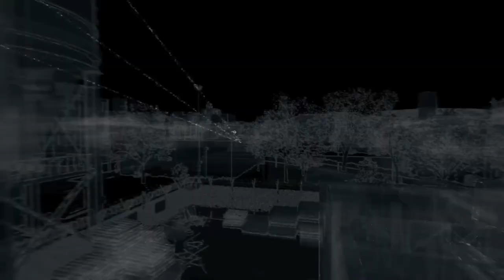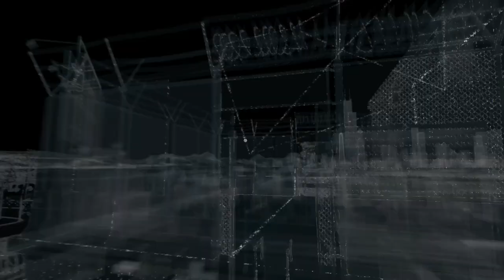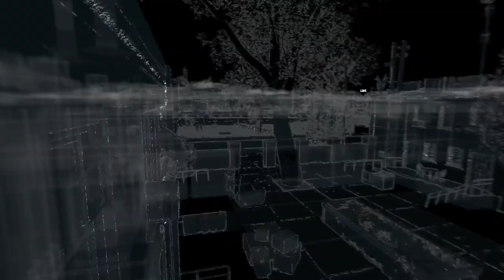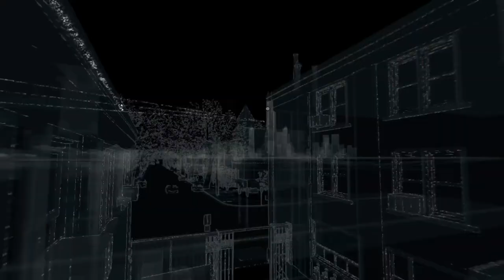WATCH_DOGS™ глазок